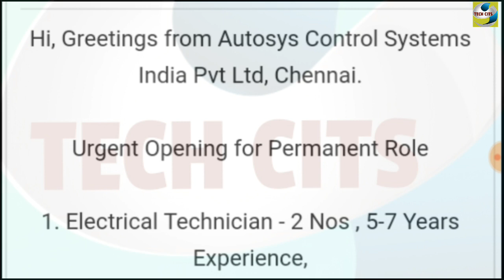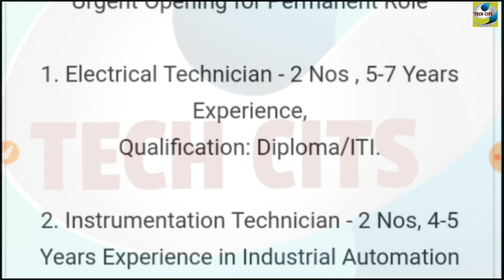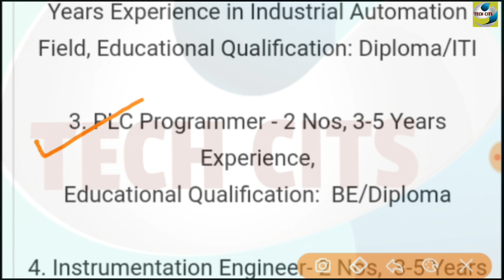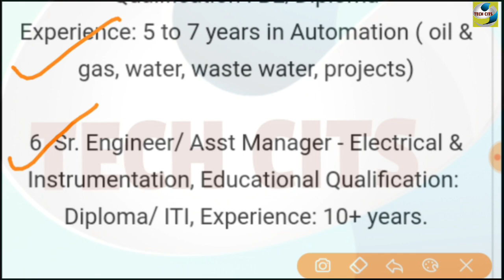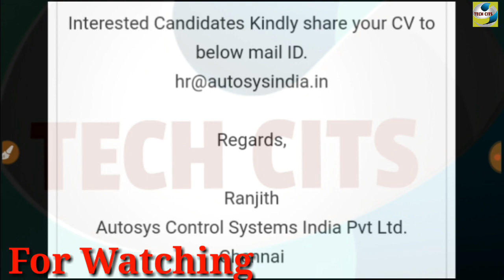Autosys Control Systems India Ltd ITI DIPLOMA BTech CAMPUS PLACEMENT DRIVE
ITI/DIPLOMA/B-Tech CAMPUS PLACEMENT DRIVE